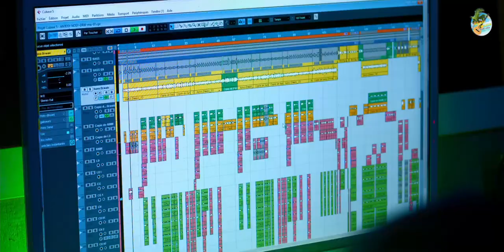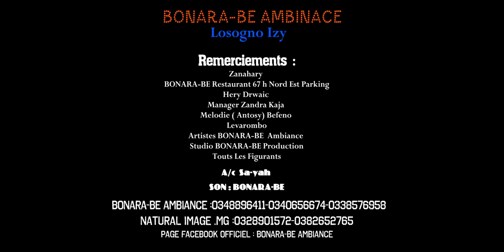Bonara-be Ambiance - Losogno izy | Nouveauté Clip Gasy 2022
Nouveauté Clip gasy 2022
Clip Madagascar
Music couleur tropical
Hira Malagasy
Clip gasy 2022
Clip Gasy
Bonara-be Ambiance - Losogno izy NOUVEAUTE CLIP GASY 2022
Bonara-be Ambiance - Losogno izy  CLIP 2022
Bonara-be Ambiance GASY
Bonara-be Ambiance
Losogno izy